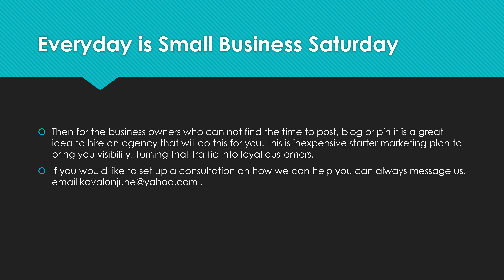Every Day Is Small Business Saturday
It is SmallBusinessSaturday

Everyday is SmallBizSaturday

Why do we say this?

On Small Business Saturday business owners get excited about their business. They are sharing, creating stories, doing everything to get the customer. But after Small Business Saturday and the holidays the excitement goes away.